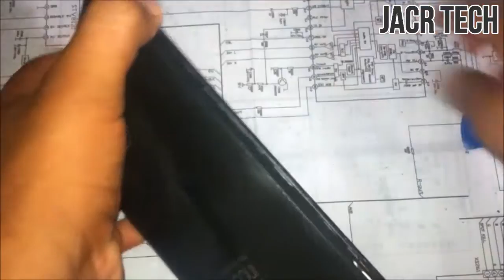Cómo cambiar pantalla LCD Inco Delta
En éste video te enseño como cambiar la pantalla de tu tablet inco cuando ésta ya no da imagen.